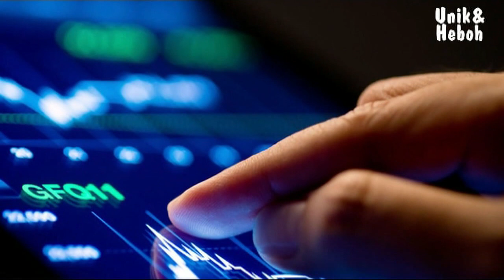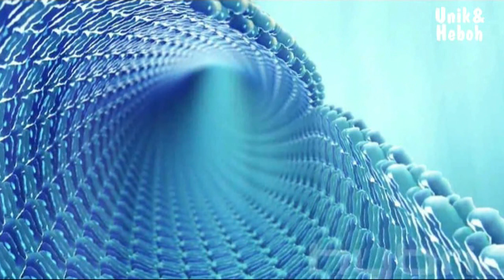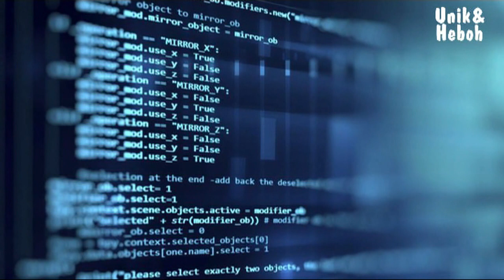Benda Canggih Dari Masa Lalu Yang Sekarang Menghilang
Video ini berisi informasi tentang Benda Canggih Dari Masa Lalu Yang Sekarang Menghilang